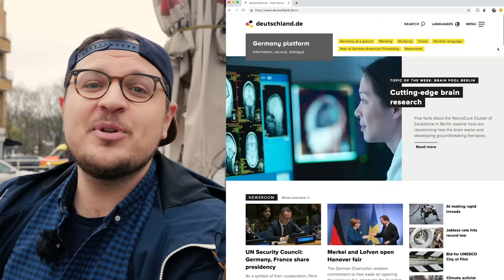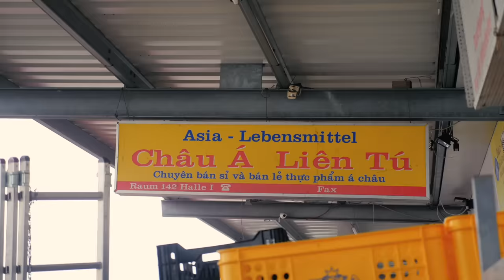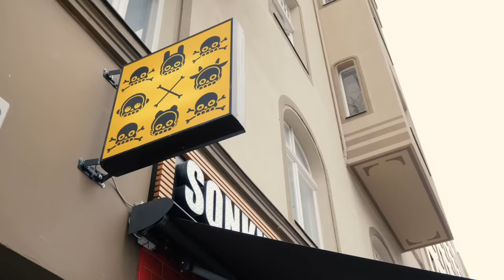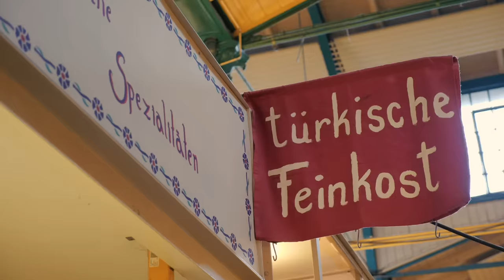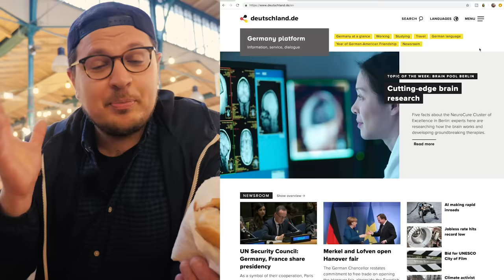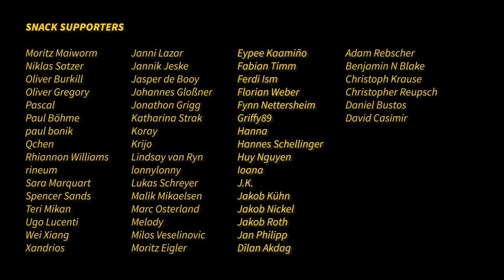A Berliner's Guide to Berlin Food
In this Berlin Food Tour, I will show you some of my places for eating in Berlin. This city has so much more to offer than Döner Kebab and Currywurst! I will introduce you to Berlin Turkish breakfast, amazing Vietnamese food, my friend's Korean-Berlin fusion food place "Son Kitchen" and of course we'll drop by Markthalle 9, Berlin's most famous street food market.

 ► MY NAME IS ANDONG

Hey! I'm Andong, a Berlin-based food YouTuber, exploring the world in the pursuit of good food, cooking techniques and the stories behind those things.

I discovered my passion for food when I lived in China. I have since returned to Germany, become a filmmaker and make weekly videos about food, culture and cooking!